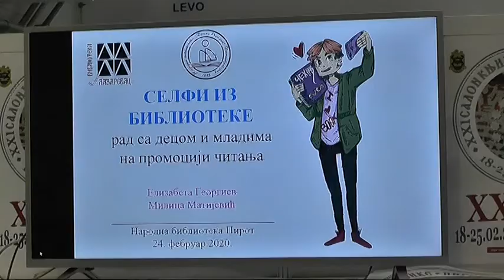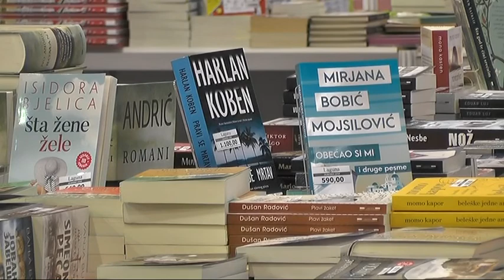SEMINAR ZA BIBLIOTEKARE IZ PIROTSKOG OKRUGA NA SALONU KNJIGE I GRAFIKE